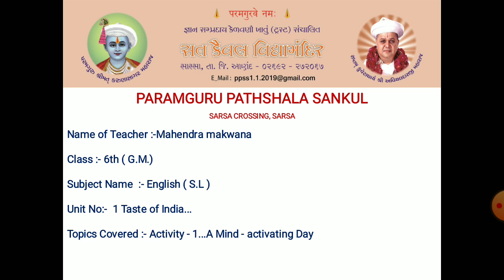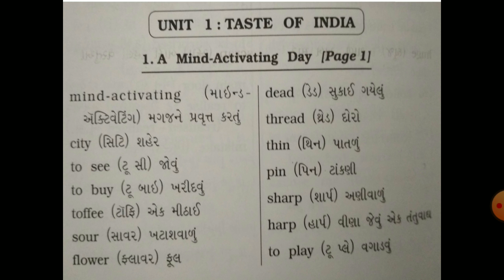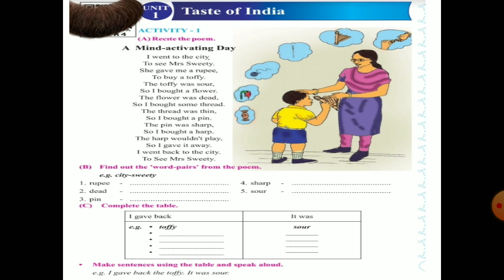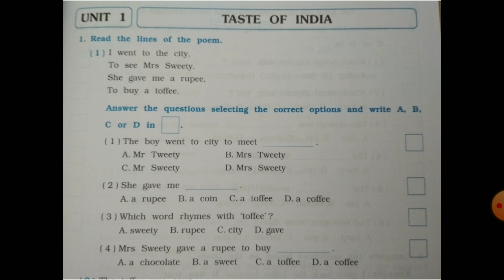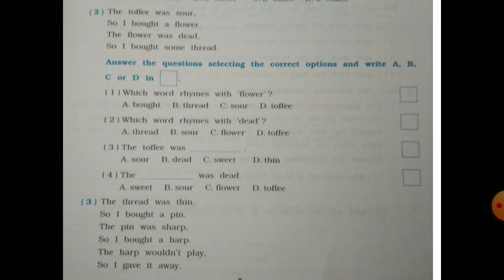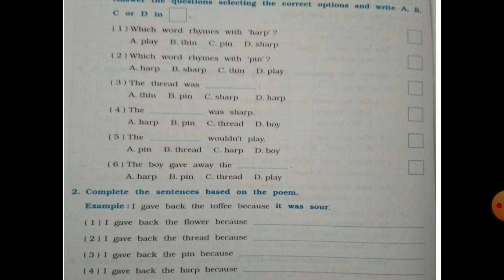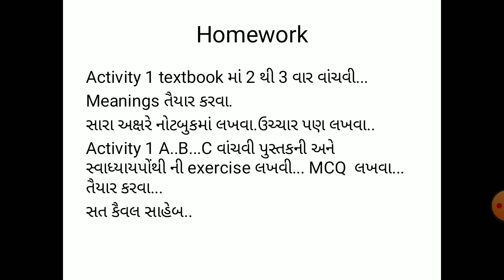STD 6 ENGLISH UNIT 1 PART 1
Taste of India-Activity 1..A poem.. A mind-activating Day